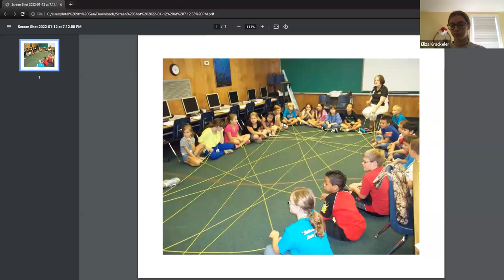2022 Dr. King Celebration Weekend - Youth2 -- "...and Who Walked This Ground"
Dr. Joseph Bruchac partners with Youth Squared for MLK Saratoga's 2022 Dr. King Celebration Weekend in this online experience, exploring together the history and traditions of the Native people — past and present — whose connections to the Saratoga area and Congress Park are deeply meaningful.

Offered as part of MLK Saratoga's 2022 Dr. King Celebration Weekend.